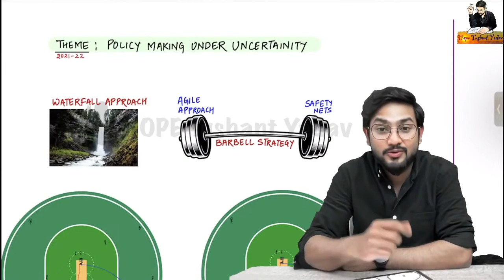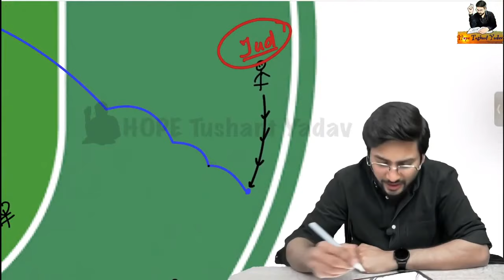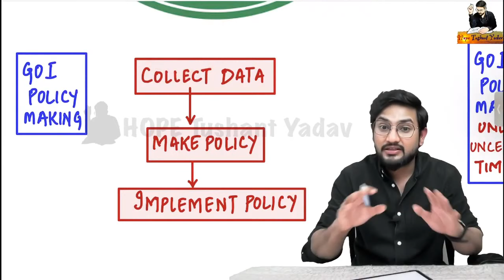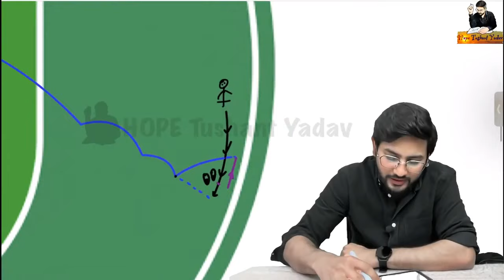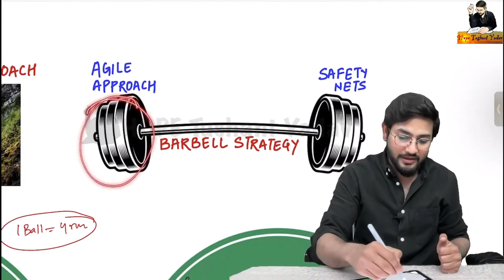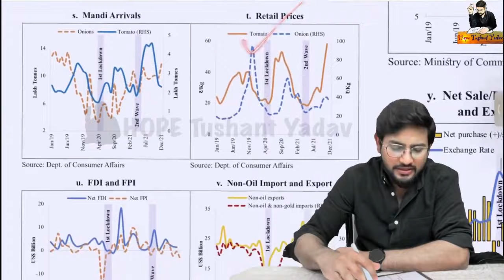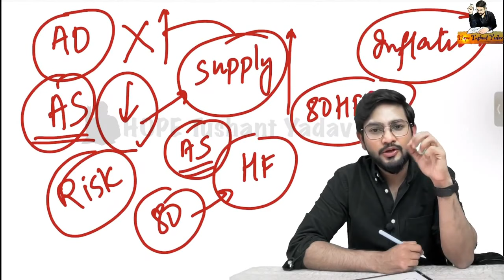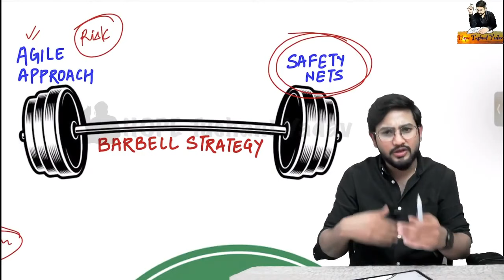Barbell Strategy & Waterfall Approach || Economic Survey 2021-22 ||TUSHANT YADAV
Economic Survey has adopted for Barbell Strategy for making policies in uncertain times.

The Economic Survey 2021-22 is not divided into 2 volumes as until last year. It has been brought out by the Government only as 1 book.

A student should read the Economic Survey in the following manner, the chapters as listed below should be read one after another in continuity:
1. Chapters 1, 5 & 3
2. Chapters 2 & 4
3. Chapters 7, 8 & 9
4. Chapters 6 & 10
5. Chapter 11

This video discussed in detail Chapter - 1: State of the Economy. In simple words it is basically the Report Card of the Indian Economy.

This video is part of a series of lectures on economic survey 2021-22. Videos would be uploaded in regular intervals through this month. The primary objective of this series is to help all the aspirants understand what is happening in the economy.

The Theme of Economic Survey 2021-22 is 'Policy Making Under Uncertainty'